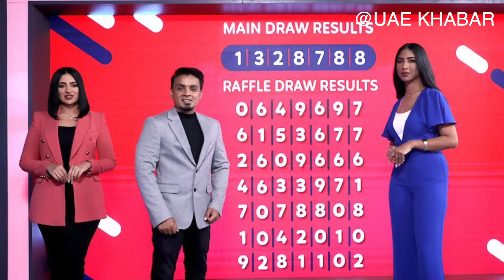Get Today UAE News of 23 May 2023 on the Muazzaz area, The Federal National Council, Ministry of For